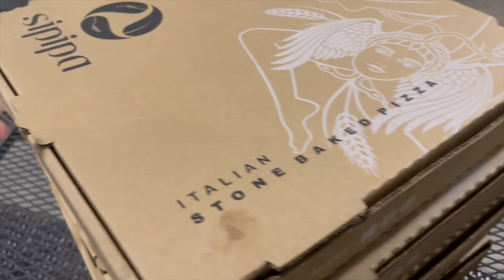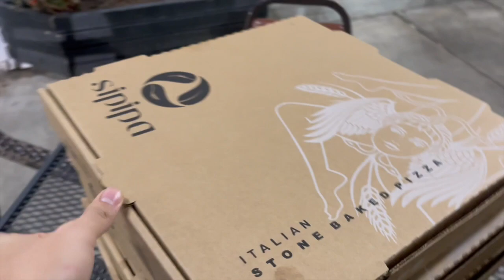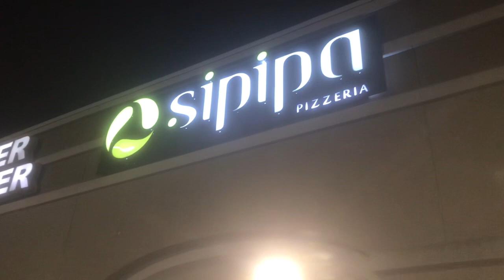MY FIRST MEET WAS A SUCESS UNTIL THIS LEXAS CRASHED IT AND DID THIS.... *POLICE CAME* *BURNOUT*